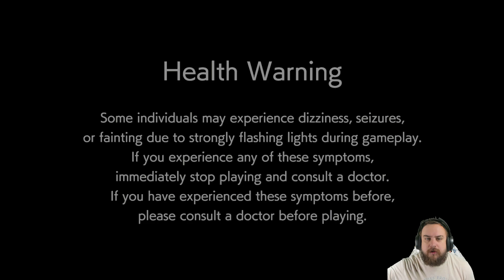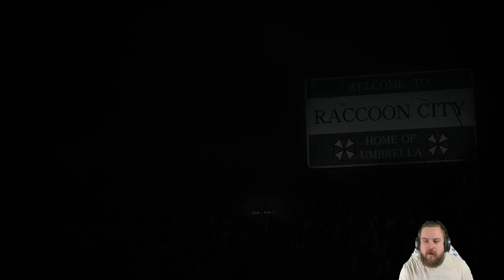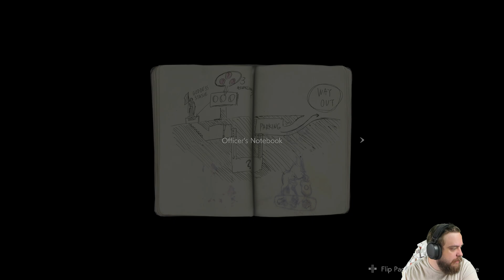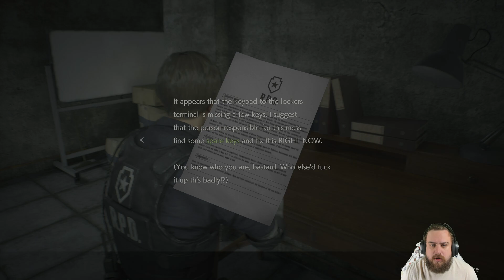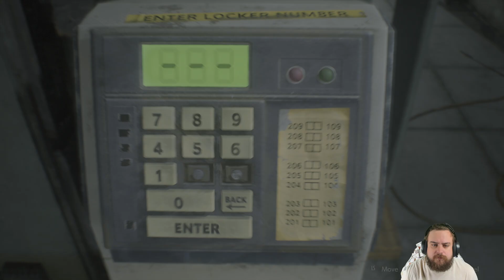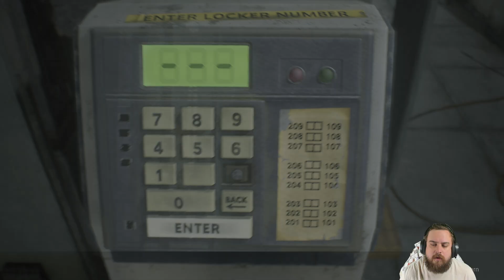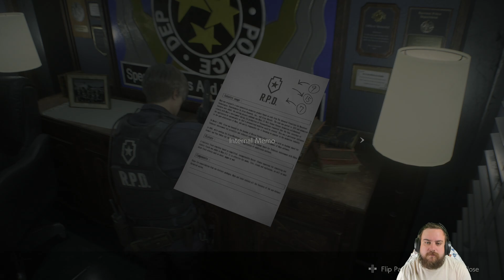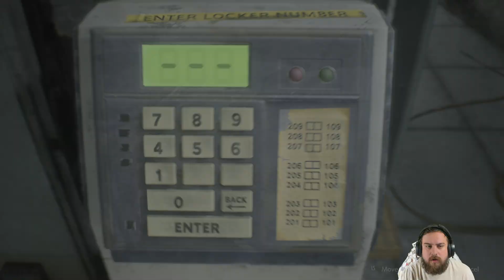How To Complete Leon Route A | Resident Evil 2 Remake Full Playthrough [Xbox Series X]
**This Twitch Livestream was recorded on October 8th, 2024**

SlothFang plays Resident Evil 2 Remake on Xbox Series X.

I play the entire Leon Route A of Resident Evil 2 Remake on Xbox Series X!

Buy SlothFang Art 🖼 SlothFangArt.Threadless.com

SlothFang goes live Tuesday/Thursday/Friday on Twitch!
Twitch.tv/SlothFang

Resident Evil 2 is a 2019 survival horror game developed and published by Capcom. A remake of the 1998 game Resident Evil 2, it was released for PlayStation 4, Windows, and Xbox One in January 2019 and for Amazon Luna, PlayStation 5, Xbox Series X/S and Nintendo Switch in 2022. Versions for iOS, iPadOS, and macOS are scheduled to be released in December 2024. Players control the rookie police officer Leon S. Kennedy and the college student Claire Redfield as they attempt to escape Raccoon City during a zombie outbreak.

Capcom considered remaking Resident Evil 2 following the release of the remake of the first Resident Evil in 2002, but the producer, Shinji Mikami, did not want to divert development from Resident Evil 4 (2005). Capcom announced the Resident Evil 2 remake in 2015 and released the first trailer and gameplay footage at E3 2018. It was built on the RE Engine, which was also used for Resident Evil 7: Biohazard.

Resident Evil 2 received acclaim for its presentation, gameplay and faithfulness to the original. It won the Golden Joystick Award for Game of the Year and was nominated for the Game Award for Game of the Year. By March 2024, it had sold 13.9 million units,[1] outselling the original Resident Evil 2 and becoming the best-selling Resident Evil game. It was followed by the remakes Resident Evil 3 in 2020 and Resident Evil 4 in 2023.